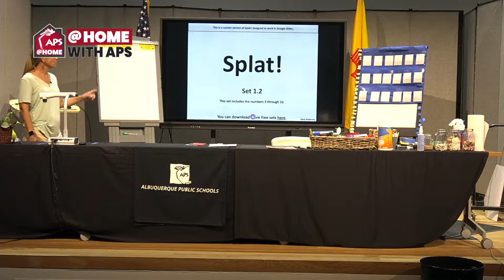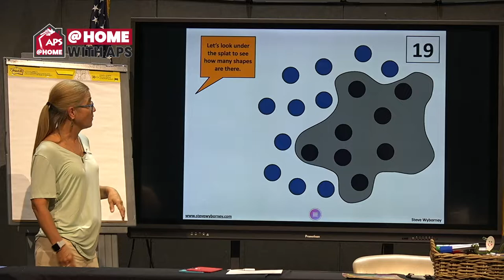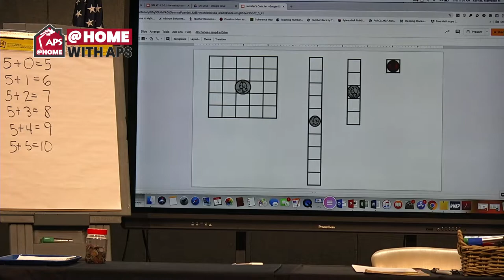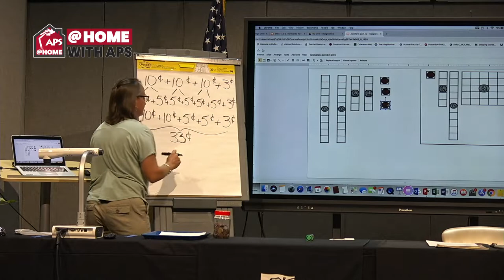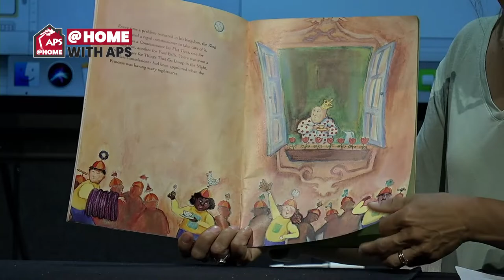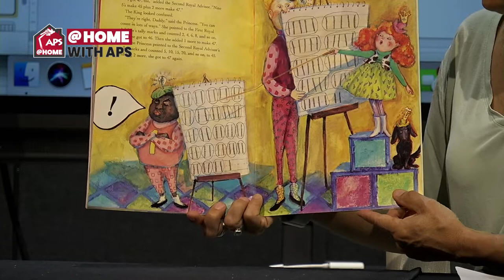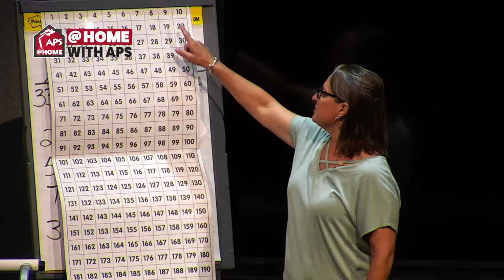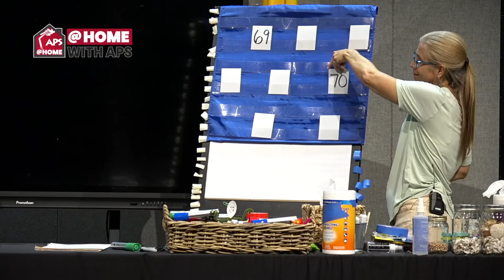Thursday, June 18, 2020 - Kindergarten, 1st, 2nd Grades - Mathematics & Science